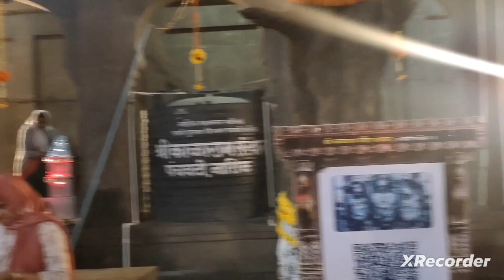Darshan of Ram ji in Kaalram Mandir with my Family Vlog Trimbakeshwar#video#viral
Visiting Kaalram mandir with my family for Shree Ram darshan#viral#shorts#video#viralvideo#latest#ayodhya#ayodhyarammandir#ram#ramlala#shreeram#latestvideo#rammandir#ramayan